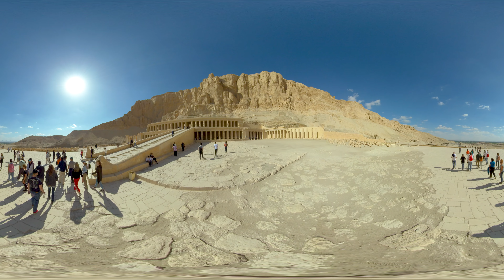Hatshepsut Temple 360 VR Video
This is our latest 360 VR production of The Temple of Hatshepsut in Luxor, Egypt. Hatshepsut Temple is considered one of the most impressive architectural achievements in the ancient world. Built by Queen Hatshepsut (1479 – 1458 BCE), the Temple was designed to tell the story of her life and reign. Also named Djeser-Djeseru (“holy of holies”). The Queen’s 21-year reign was a time of peace and prosperity for Egypt.